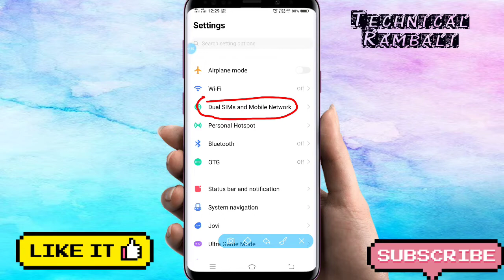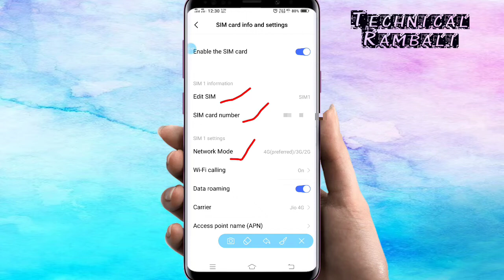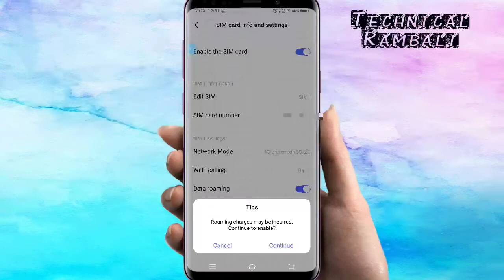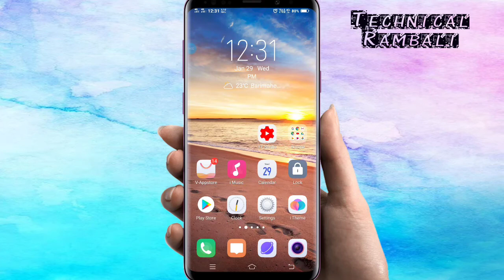Jio इंटरनेट स्पीड बढ़ाएं || क्या आपका भी Jio इंटरनेट स्पीड स्लो चल रहा है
Jio इंटरनेट स्पीड को बढ़ाएं || क्या आपका भी Jio इंटरनेट स्पीड स्लो चल रहा है
अब इंटरनेट चलेगा रॉकेट से भी तेज